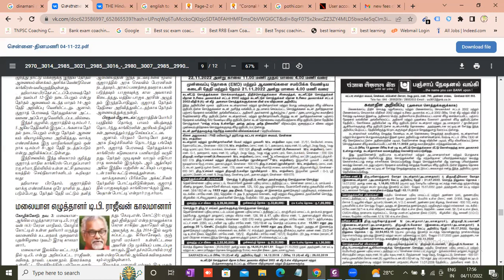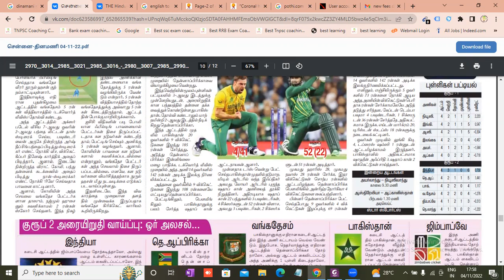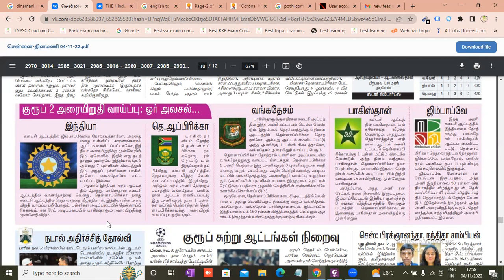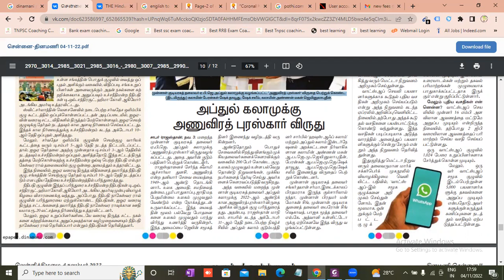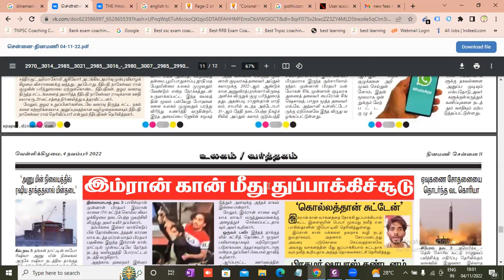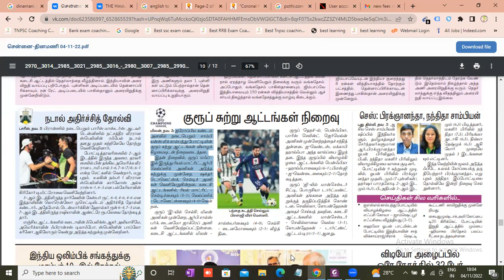Daily News | Daily Current Affairs | Mr.Tharun | BEST Learning Centre IAS Academy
Hi, This class is for all TNPSC | SSC | BANK and RRB Exam 2023 Students.
In this class, you will get current affairs information about today Nov 4, 2022.

BEST Learning Centre IAS Academy
Ambattur Chennai: 600053